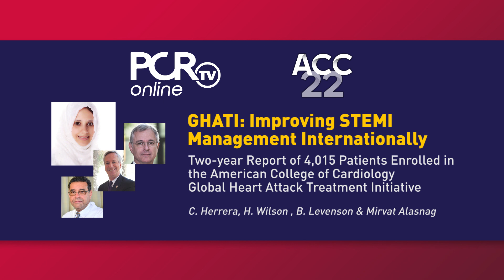GHATI: Improving STEMI Management Internationally - ACC 2022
Mirvat Alasnag interviews Cesar Herrera, Hadley Wilson & Benny Levenson, principal investigators of the GHATI trial: A two-year report of 4,015 patients enrolled in the American College of Cardiology - Global Heart Attack Treatment Initiative.
Two-year outcomes from GHATI showed significant improvements in key clinical endpoints, including cardiogenic shock upon arrival at the hospital, cardiac arrest, LVEF below 40% and survival at discharge, as a result of the program.